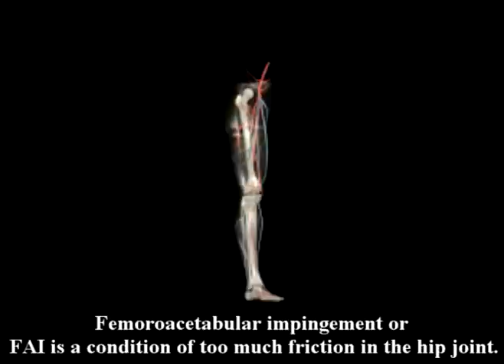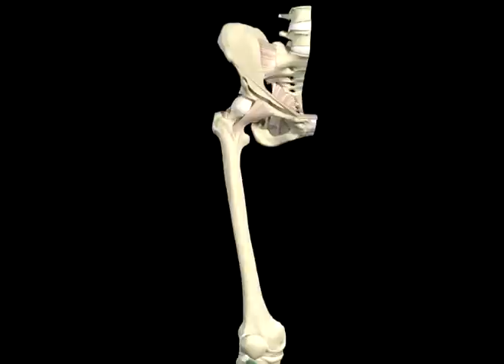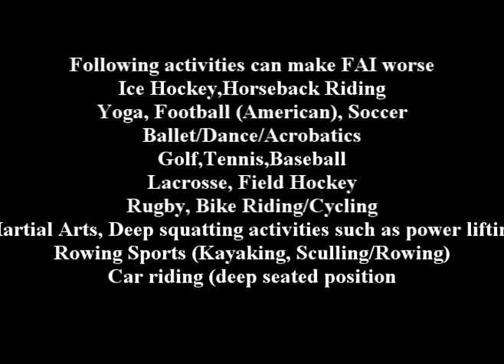What is FAI? What is Femoral Acetabular Impingement?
Dr Farshchian discusses FAI